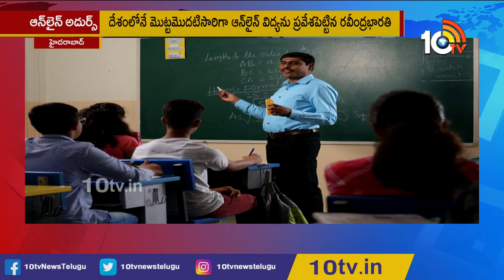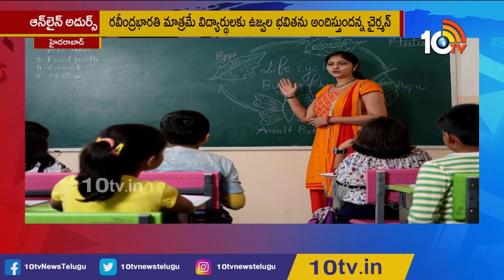Ravindra Bharathi Educational Group